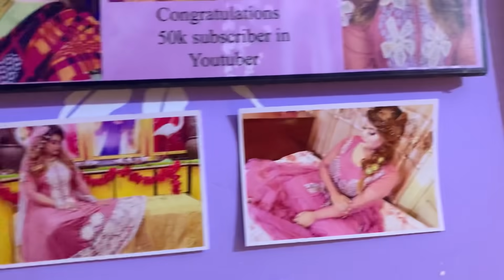princess makeup look |mehwish||salman